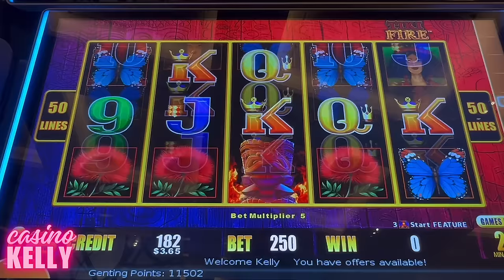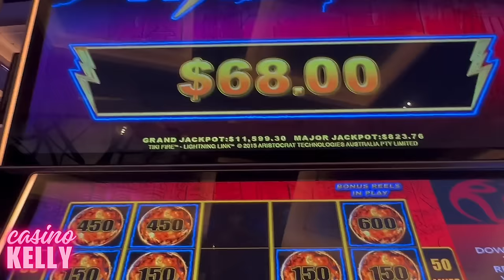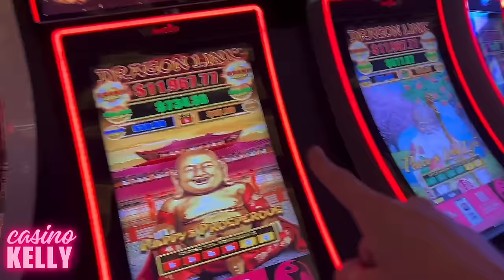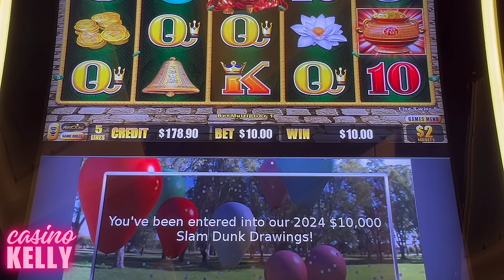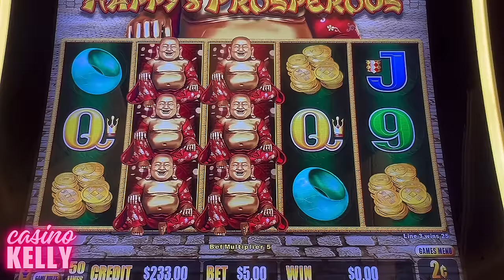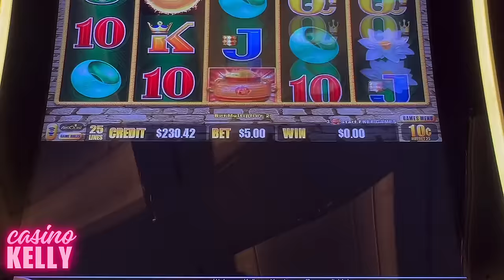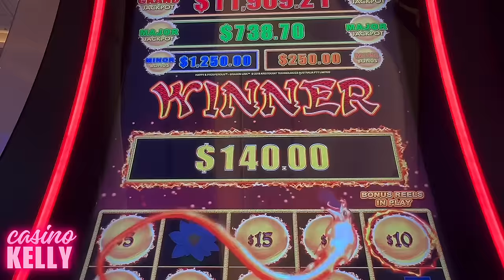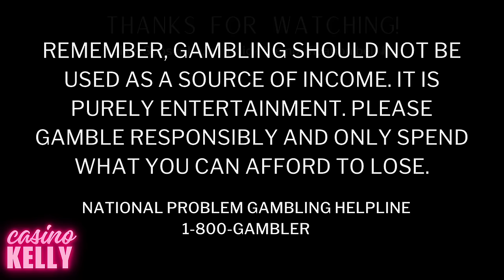Can Dragon Link save me from Lightning Link? 🍀